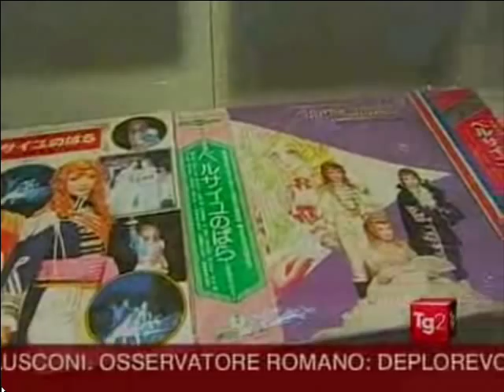Tg2: Riyoko Ikeda in italia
Servizio del 2 Ottobre 2010 del TG2 delle 20.00 sulla visita in Italia di Riyoko Ikeda